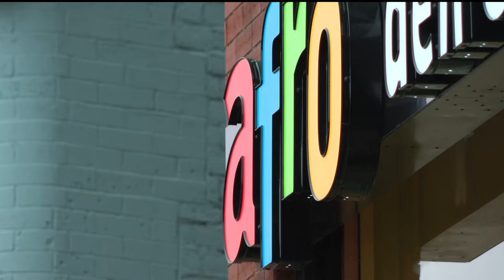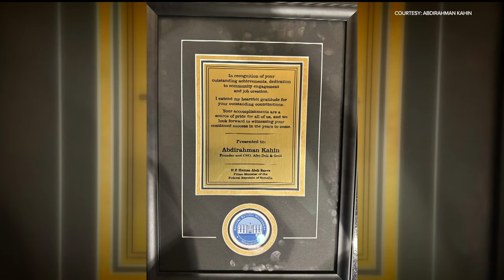Somali prime minister recognizes Afro Deli owner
Somali Prime Minister Hamza Abdi Barre presented Abdirahman Kahin with an award recognizing the business owner's contributions.